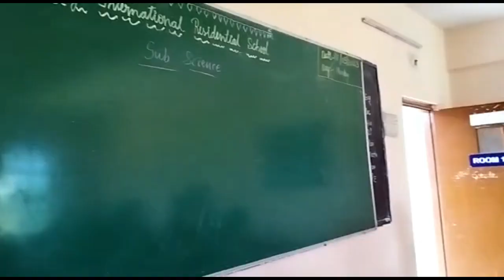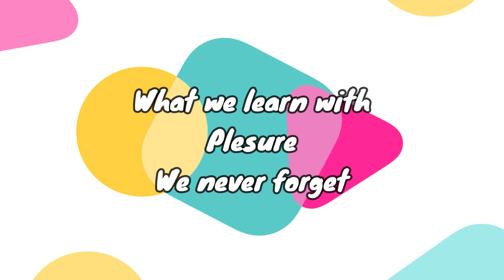Primary Learn with fun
When you have Fun then you're more intrested in learning